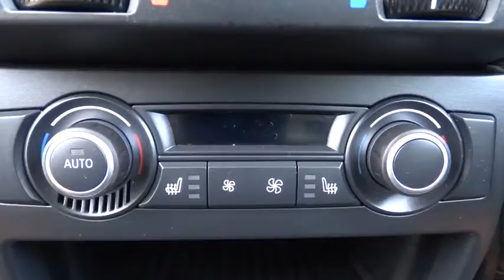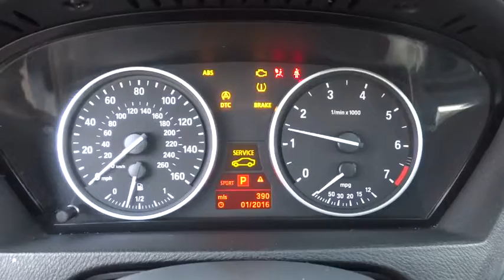2008 BMW X5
2008 BMW X5
Sherman Dodge:

Sherman Dodge
7601 N Skokie Blvd

New Arrival! *Priced below Market!* This 2008 BMW X5 4.8i Includes *Leather Seating* *AWD* *Sunroof/Moonroof* *NHTSA 5 STAR CRASH RATING!* Popular color combo! *Please let us help you with finding the ideal New, Used, or Certified vehicle.along with getting you the best prices and incentives available and explaining the purchase, lease, and financing options.* *Our vehicles are value priced and move quickly. Be sure to call us to confirm availability and to schedule a hassle free test drive! We are located at: 7601 N. Cicero Ave, Skokie, IL 60077.*